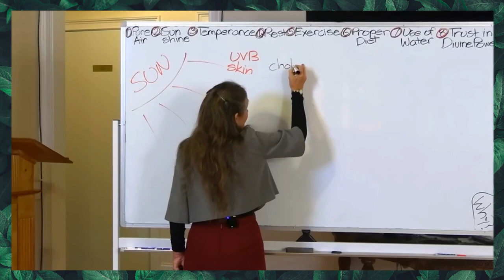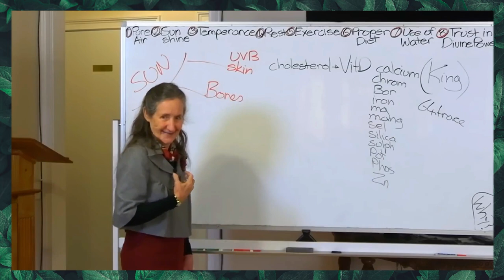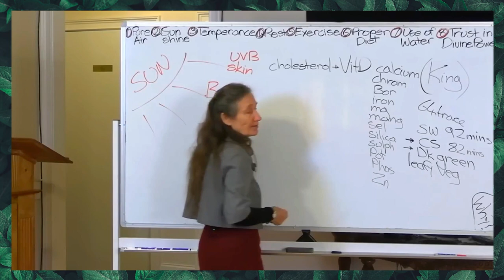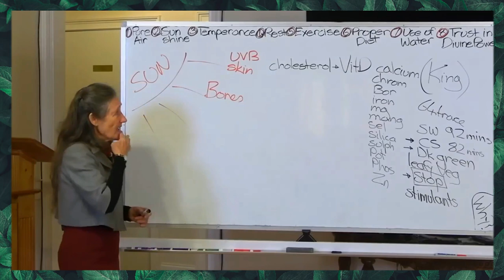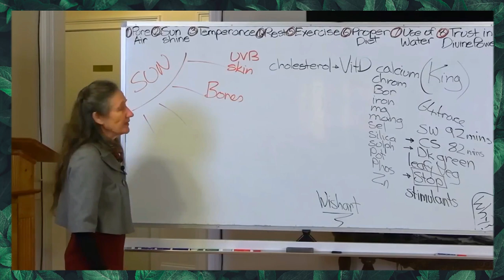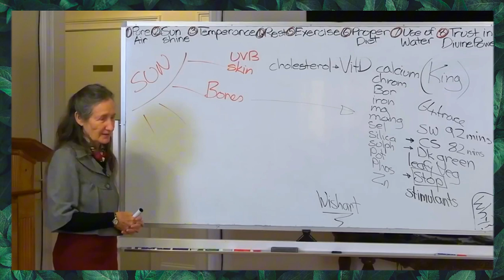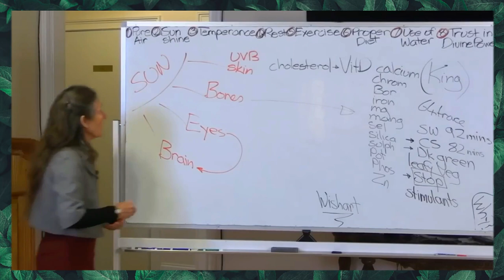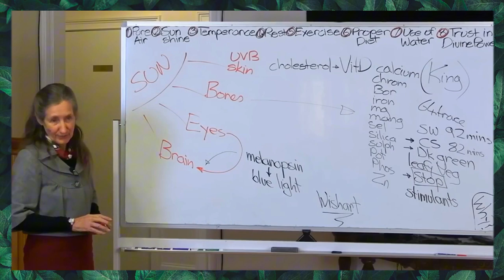Use The Sun To Heal Bones, Joints, Eyes & Brain - Dr Barbara O'Neill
Dr Barbara O'Neill explains how she recommends her patients to expose their selves correctly to the sun to boost their bone health, skin, eyes and brain.

Sunshine Therapy For Bones, Joints, Eyes & Brain - Dr Barbara O'Neill Holistic Health Approach

Inspired by Natural Bone-Healing Secrets Big Pharma Doesn't Want You to Know'' | Dr. Barbara O'Neill
Inspired by Barbara O'Neill's SHOCKING Bone Health SECRETS That Doctors Won't Share!
Inspired by Rheumatoid Arthritis Animation
Inspired by URGENT! Exercise Mistakes AGING You FASTER! | Barbara O'Neill's Longevity Secrets

Inspired by Eternal Health, Amazing Discoveries, Living Springs Retreat, Healthy Long Life, Horizons Health and Wellpedia.

Never stop consulting your doctor for the supervision of any disease. We are trying to provide perfect, valid, specific, and detailed information.